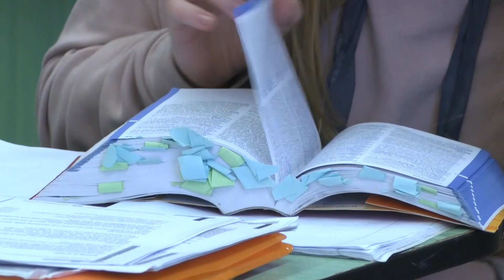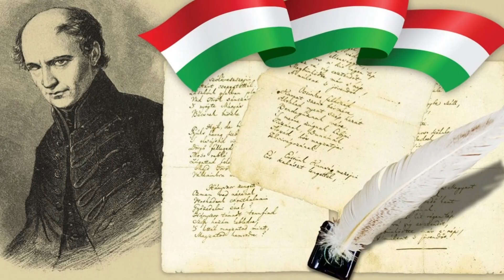HÍRADÓ - 2024. január 17. szerda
- Eseményekkel teli félévet zárt KEVI Petőfi Sándor Általános Iskolája
- Új tervekkel készül az Úttörténeti Múzeum új vezetője a 2024-es évre
- Számtalan programok színesíttették a Bem iskola hétköznapjait az első félévét
- A Magyar Kultúra magazin főszerkesztője tart előadást városunkban
- Körzet Központi Bozsik Teremtorna került megrendezésre városunkban